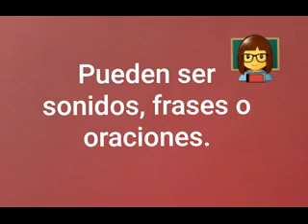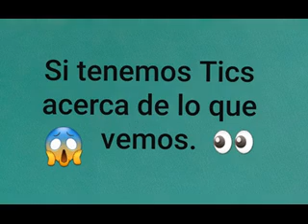11 Cosas sobre tics vocales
¿Que son tics vocales? 11 cosas sobre los Tics Vocales del Sindrome de Tourette. Informacion acerca de Tics Vocales.

Perfil de Facebook: Rosario Libreros
Ayudas para Rosario

¡Déjame saber qué otros videos te gustaría ver míos!

Rosario TV sindrome de tourette que es tourette que son tics vocales que son tics fonicos vivir con tourette yo tengo tourette mi vida con tourette videos sobre tourette adultos con tourette gilles de la tourette sindrome coprolalia tourette insultos sindrome di tourette TOURETTE tourettes in spanish tourettes awareness tourette videos tourette channel trastorno de tics tic disorders i have tourette vocal tics verbal tics tourette tics de gritar tics nerviosos